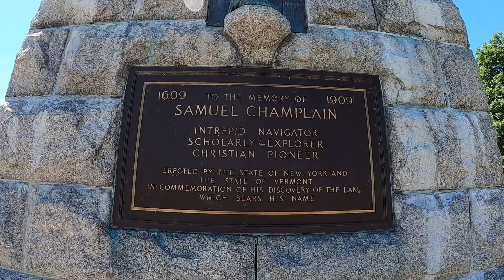Champlain Memorial Lighthouse - Crown Point, NY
Join us as we explore the Champlain Memorial Lighthouse in Crown Point, NY, near the Vermont border, is one of the most historic lighthouses in Upstate New York and you can even go inside and walk to the top!